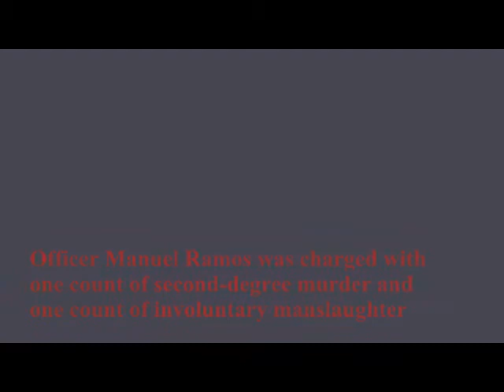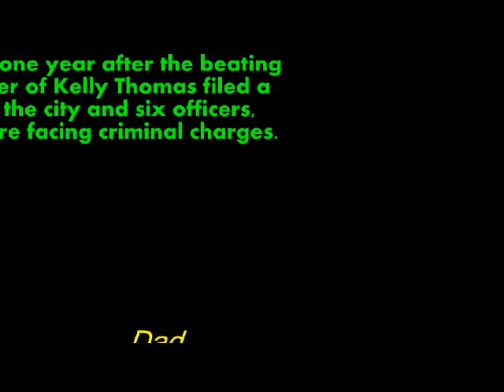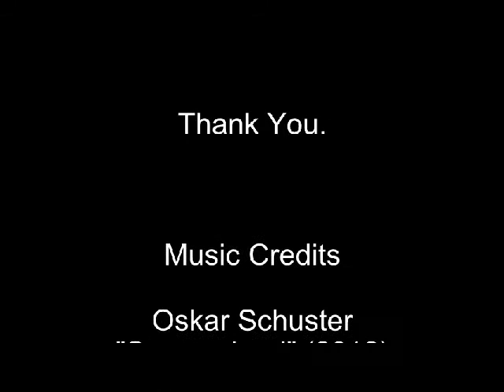Kelly Thomas Police Killing Video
Kelly Thomas as brutally killed by police. He was a mentally ill homeless man. Some of his last dying words were captured on tape, he cried out for his "Dad" to "help" him.